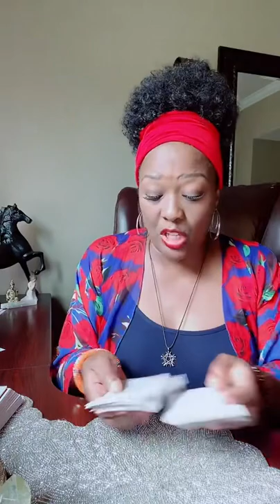TheTea THIS IS SIMPLY YOUR PROCESS. Understanding HOW You Make Decisions